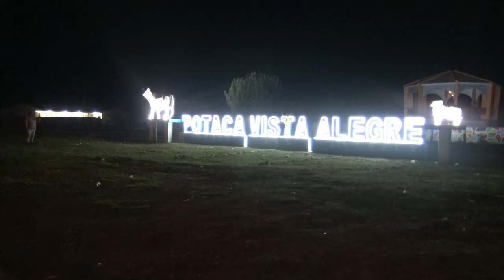CENTRO CULTURAL POTACA VISTA ALEGRE 2024 VOL.2